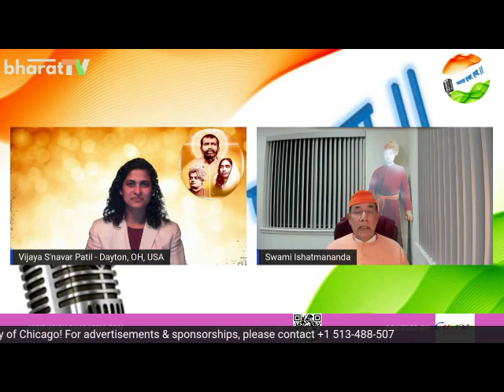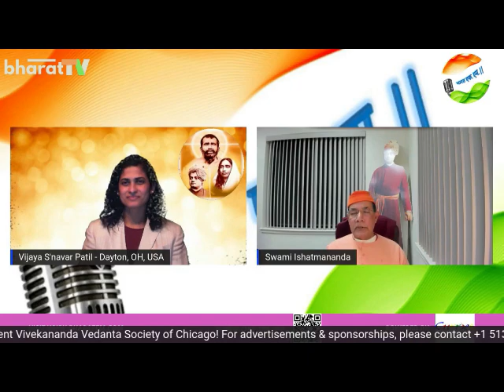Swami Ishatmananda Ji Maharaja's Interview with Bharat FM(Chicago) - Session 1